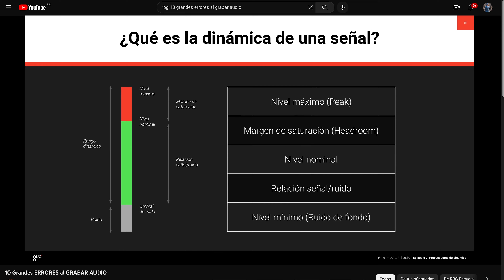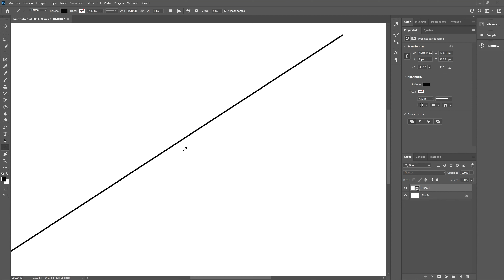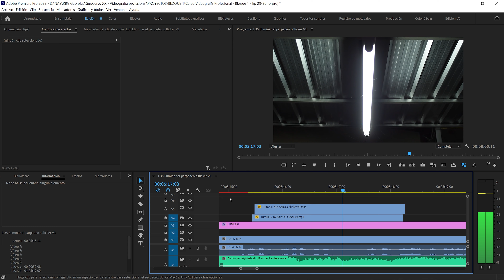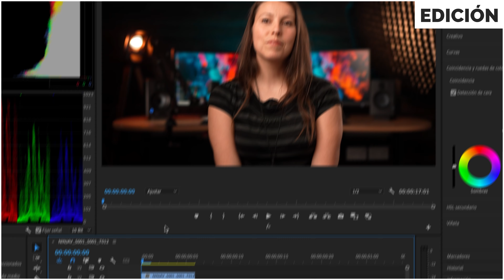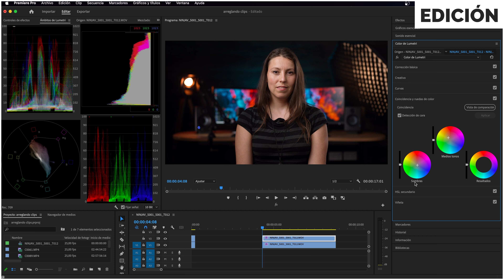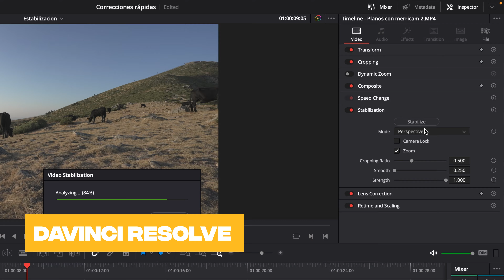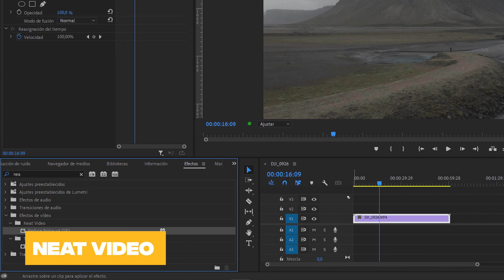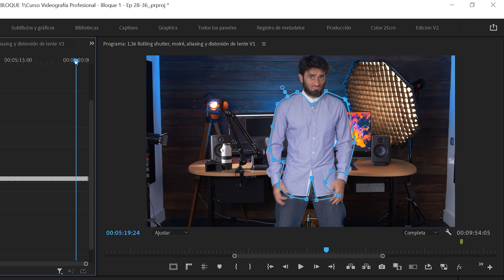Cómo MEJORAR VÍDEO de MALA CALIDAD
¿Tu vídeo se ve fatal? ¿Se oye fatal? ¿Tiene un parpadeo? ¿Tiene ruido o grano? ¿Colores feos?
¡No worries! Fede de RBG Escuela nos ayuda a arreglarlo

00:00 Inicio
00:51 1. Audio malo
03:19 2. Poca resolución
03:58 3. Parpadeo o flicker
05:22 4. Balance de blancos / colores
07:26 Masters RBG
08:48 5. Estabilización
10:45 6. Ruido
11:57 7. Moiré